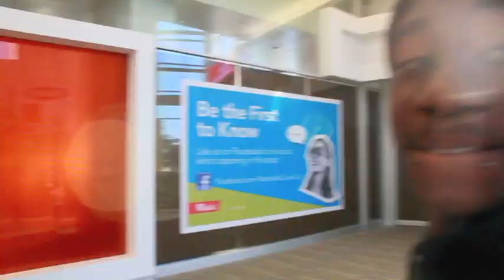DAY WITH MARVEL INC.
Just Summm We Threw Together For Fun